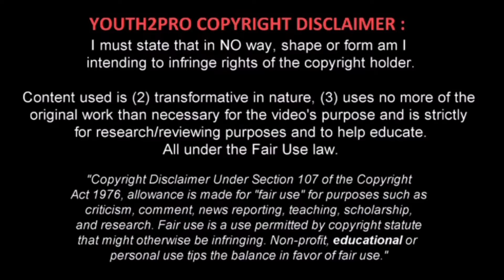Michael Uwezu - Linkoping City season 2015/2016 Highlights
2015/2016 Highlights - Michael Uwezu